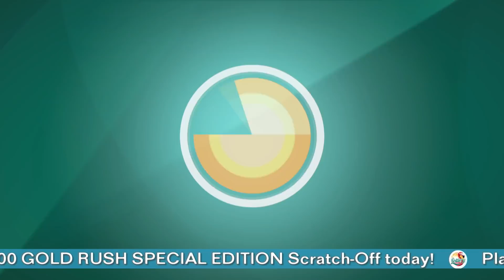Pick Evening 20190319